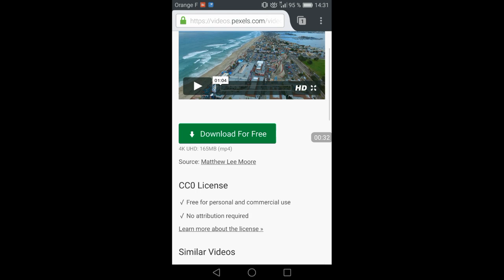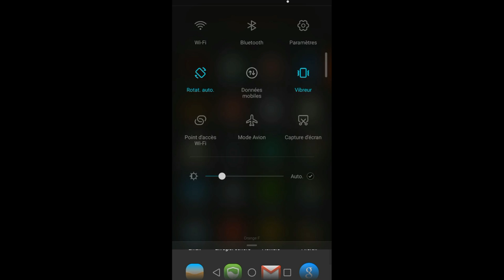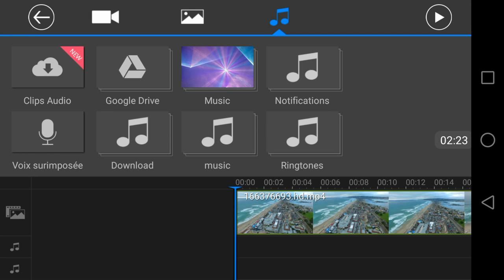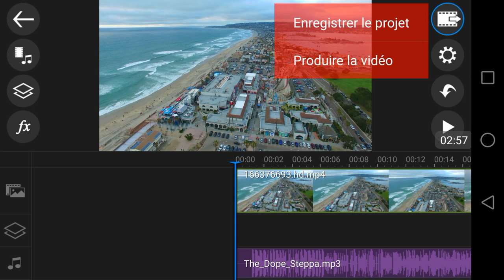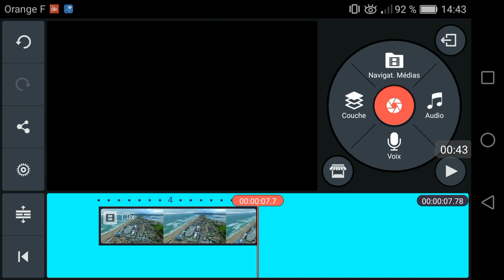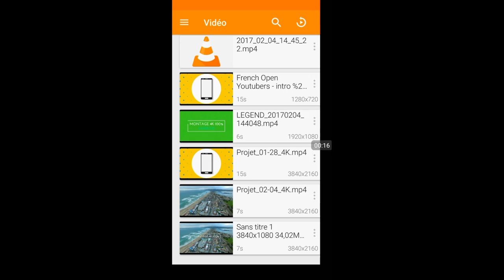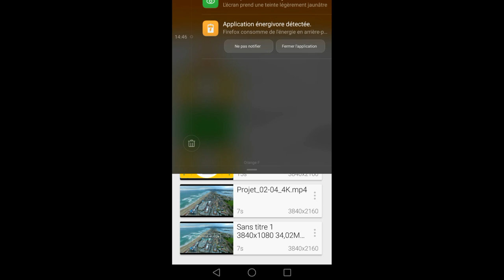Le montage 4K à 200€ ? C'est possible !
Armé de son Honor 5C, Le Envol vous montre que le montage 4K de qualité à bas coût est possible.